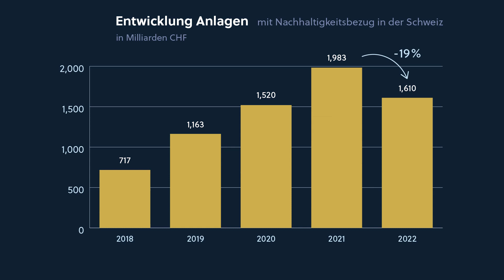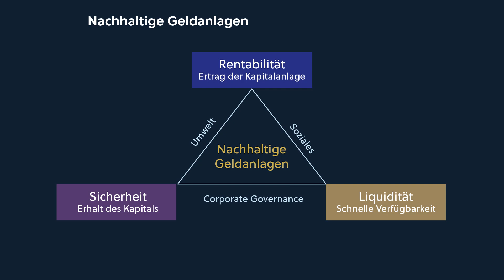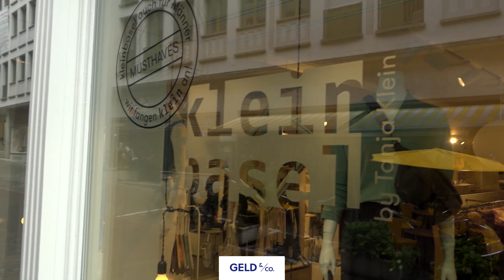Greenwashing: Wenn Nachhaltigkeit zum Etikettenschwindel wird | Basler Kantonalbank – BKB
Wie erkennt man, ob ein Produkt, das als nachhaltig angepriesen wird, auch wirklich nachhaltig ist? Ennio Perna, Leiter Nachhaltigkeit der Basler Kantonalbank gibt einen Einblick in das Thema «Greenwashing» und zeigt auf, worauf Sie dabei achten sollten.